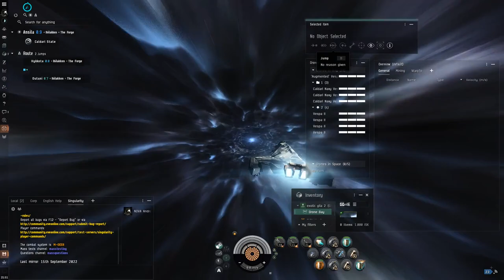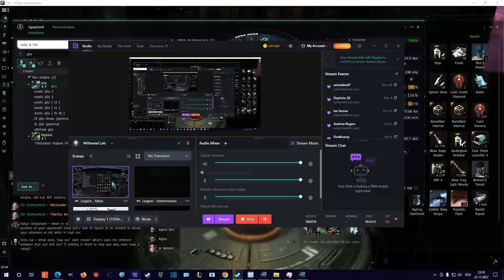t6 exotic gila fit (8b) (500 runns+) (wrecking shot resistant) (read bio)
fit   (last update: 06/05.2023) :

Attention: i figured that u might want a mwd fit to escape blue clouds + marshals but the comunity heavly faforites ab fits.  when u anyhow want a mwd fit just mail me: NOVA Andromedan

[Gila, exotic gila [ t6 ] AB  + boost]
Imperial Navy Drone Damage Amplifier

Corelum A-Type 10MN Afterburner
Pithum A-Type Multispectrum Shield Hardener

Caldari Navy Heavy Missile Launcher
Caldari Navy Light Missile Launcher
Black Eagle Drone Link Augmentor
Caldari Navy Rapid Light Missile Launcher

Medium Semiconductor Memory Cell I
Medium Core Defense Operational Solidifier I

Caldari Navy Scourge Heavy Missile x1530

for what do u use a Prototype Cloaking Device ?
u can do this trick:   burn ab,  cloak, wait until the cycle ends, decloak, warb off :)   u spawn in a 4km radia around the filament / decloak is 2km so u have a chance

what is a good drone / what drones do you use?
-i only use maxed rolled damage drones  (damage multiplyer mutation maxed)
-i use 3 muta drones in my fit

how do keep ur mutaded drones save?
-as i just use them in ephi and bs waves they not encounter dronekiller-waves
-i always wait until the enemys targeted my ship then i launch my muta-drones

when to overheat hardeners or sb?
-hardener overheat + sb adjustment overheat at heavy enecom (5bs+)  (rare)
-sb overheat on karybdis or overmind dual criticals (rare)
-any high dps output + blue cloud (rare)

kaby & overmind:
kaby i flank and delete escord first then aproach kaby at 30° and kill her
overmind i also flank and nuke it with the missiles on 32km  (overmind optimal = 30km)

how to die with this fit?
-forget overheat turn/off and burn out the modules
-target priority fallout (no focus on leeching enemys) (no cap control)
-close call 6+ starving leshaks (under 30km 100% leech / over 30km 50% leech) ! turn around !
-check scylas for nullchargers
- blue cloud & 5 marshals does dps. overheat / get out of blue

do u always keep SB & hardeners on?
-yes / modules stay active when disconnected
-i only cap control for orange clouds / heavy neut spawns (turn off sb, save capa bool)

what abyss items u recommend:
-first get a 2,2s / 270 hp (base) regen shield booster with positive activation cost. it will make the runns more comffy
-seccond get just 1 good abyssal large cap battery (30%+ wf res) (2000+ gj cap)
-dont bling ddas, ab or others u not need it and when u loose it it hits even more.

how to get critical resitent   (wrecking shot resistantce 53%) :
-with a 2,2s /270+ (base) rengen shield booster u can heal over the overmind and karybdis criticals without overheat (choose pith a-type abyssal sb)

8x thunderchild math:
19760 as x 0.20 (res) = 3957 alpha strike on 8 thunderchilds
u need to overheat hardeners to get 80% res

8x Arrester Marshal Disparu Troop math:
20520 as x 0.20 (res) = 4100 alpha strike on 8 Arester Marshal Disparu Troop

1x Medium Core Defense Field Extender I  + Zainou 'Gnome' Shield Management SM-706 =
 4876 shield bool (-15% cap penality from blue pill) = 4144 :)

macros:
y = launch drones
x = engage drones
c = drones return to hangar
w = log target
s = unlock target
q = select next target
e = select previes target
r = reload all ammonation
a = aproach
1 = activate high power slot 1   (hlml)
2 = activate high power slot 2   (lml 1)
3 = activate high power slot 3   (lml 2)
4 = activate high power slot 4   (engine)
F1 = overheat shield booster
F2 = overheat hardener
F3 = overheat hardener 2
f = stop ship
                                 ,,NOVA Andromedan Hybrid Exo Gila"